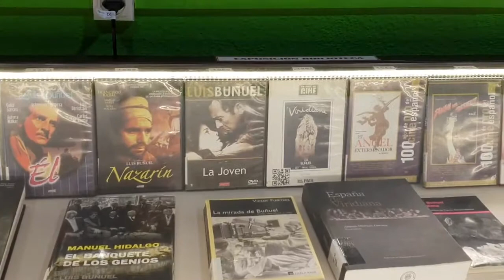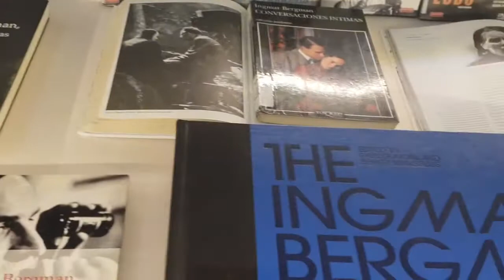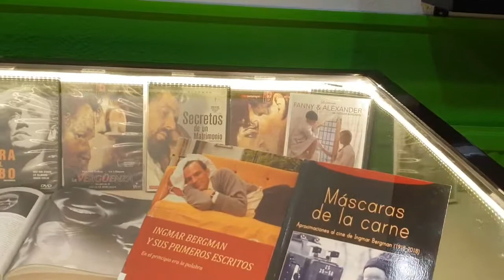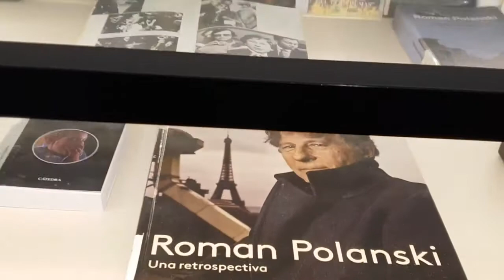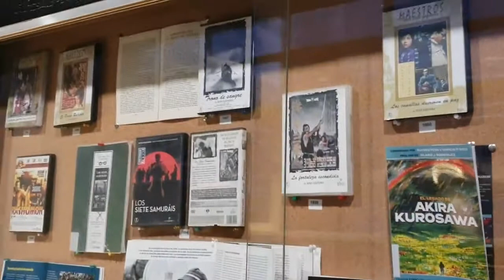Exposición 2018/2019. 7 directores de cine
Exposición llevada a cabo por la Biblioteca de la facultad de Ciencias de la Información de la Universidad Complutense de Madrid, sobre las obras disponibles en la biblioteca que tratan sobre estos 7 directores de cine de talla universal.
-Inauguración: Febrero del 2019
-Localización: Vitrinas del pasillo de acceso a la biblioteca.